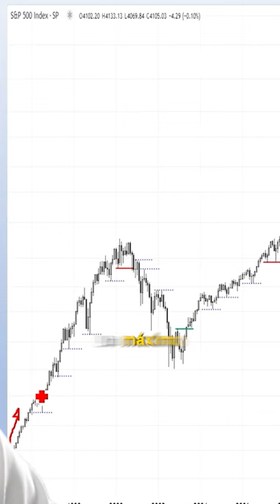El Mercado Está SUBIENDO con Mucha FUERZA ⬆ ⁠